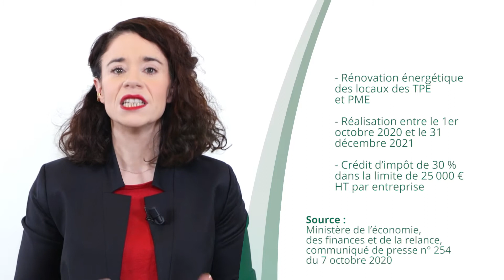Crédit d’impôt pour la rénovation énergétique, Cookies, Élections CSE - JT du 22/10/20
À la une du JT d’actualité juridique de La Revue Fiduciaire de ce jeudi 22 octobre : Crédit d’impôt pour la rénovation énergétique des locaux des TPE et PME, Cookies : nouvelles directives et recommandation de la CNIL, Effet des élections CSE en violation de la parité

Sources et références par ordre d’apparition à l’écran :
- Ministère de l’économie, des finances et de la relance, communiqué de presse n° 254 du 7 octobre 2020
- CNIL, Délibérations n° 2020-091 et 2020-092 du 17 septembre 2020, JO du 2 octobre, et Communiqué du 1er octobre 2020
- Cass. soc. 30 septembre 2020, n° 19-15505 FPB